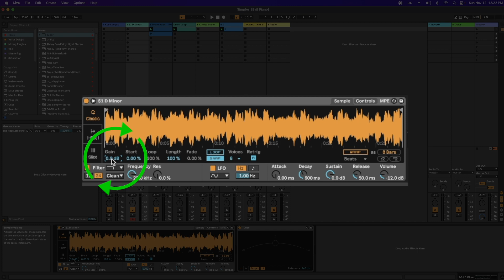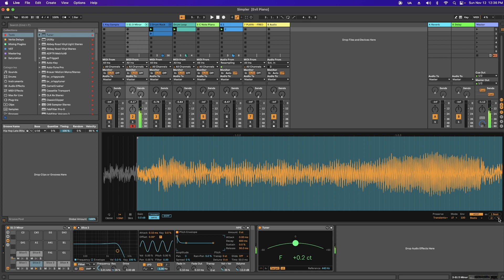How to Chop Samples in Ableton 11 Simpler * Classic, One Shot and Slice Modes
In this video, I go over the basics of Ableton 11 Simpler and how I use Classic, One Shot and Slice modes. Simpler’s a great tool that can be used in many ways like sound design. This is my workflow when I’m using it to chop samples while making a beat.